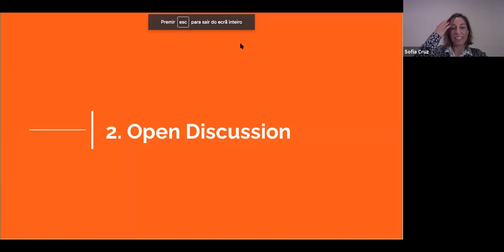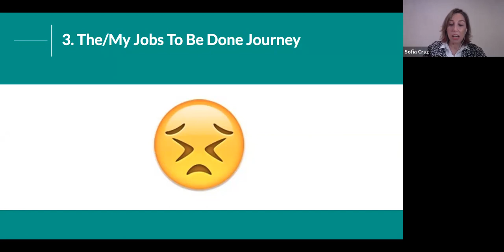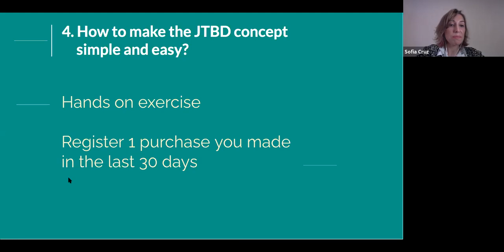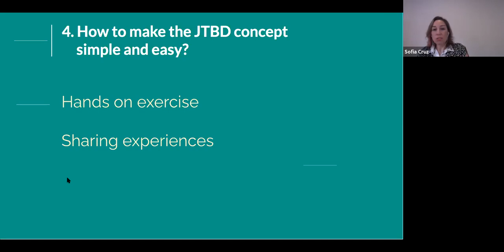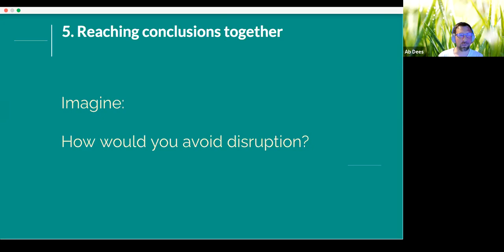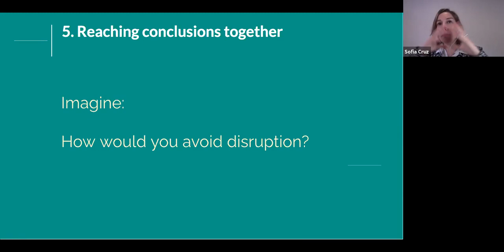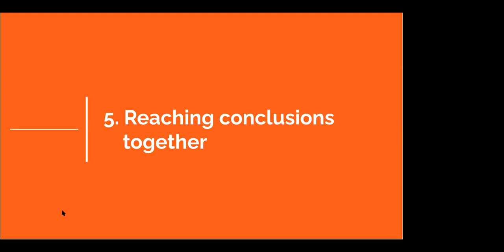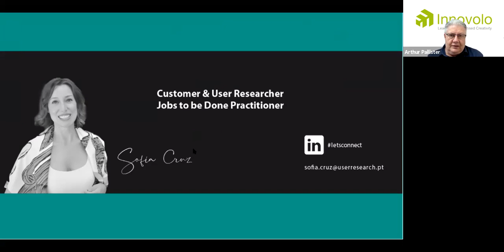The "Jobs-to-be-done" concept, made simple and easy - by Sofia Cruz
The "jobs-to-be-done" concept is groundbreaking in the innovation theory.
However, how to explain it in a way that is plain and simple so that you can use it right away in your innovation practice?
Imagine yourself in an elevator pitch kind of setting, and by your side is a person who you definitely believe belongs to the target segment of your newest idea.
How do you start, right away, discovering if they have the problem to solve you assume they have?
Bring a pen and a piece of paper, and let's figure it out!